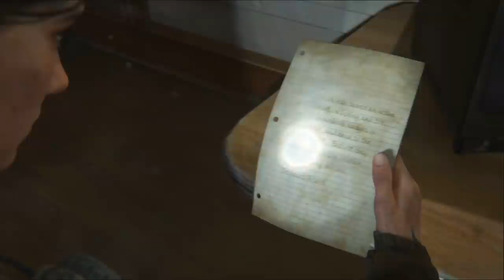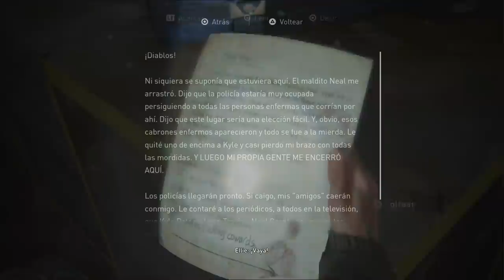LA HUELLAS DE TOMMY | THE LAST OF US PARTE 2 #5 | EpsilonGamex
Siguiendoa Toomy nos damos cuenta de que se esta saliendo de control y nosotros pagamos el precio en TLOU Part II en Español Latino